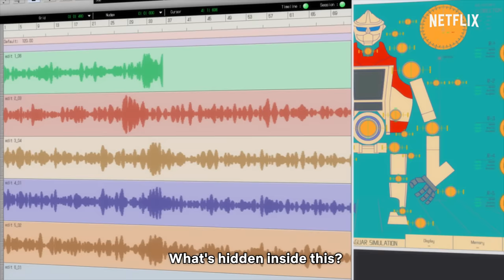Godzilla Singular Point | Official Trailer | Netflix Anime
Godzilla Singular Point is an all-new animated TV series that marks the beginning of a new project for Godzilla, one of Japan’s most iconic characters. This anime series unfolds over 13 episodes to tell a new and original story unlike anything seen in the Godzilla franchise before.

Coming to Netflix in June.

Brought together by a mysterious song, a grad student and an engineer lead the fight against an unimaginable force that may spell doom for the world.